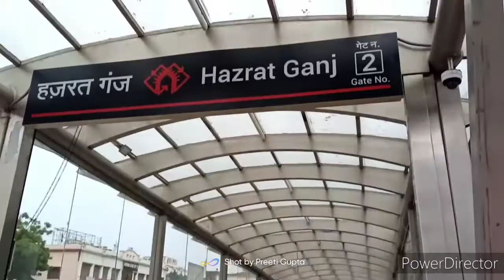Lovelane Market l आधी रात में AC हुई खराब देखिए किस को बुलाना पड़ा l Sweet Corn l Vlog l The Bond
Lovelane Market l आधी रात में AC हुई खराब देखिए किस को बुलाना पड़ा l Sweet Corn Recipie l Vlog l The Bond By Anjali Gupta